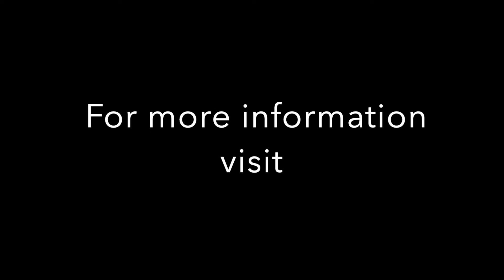Richard Skipper Celebrates Benny